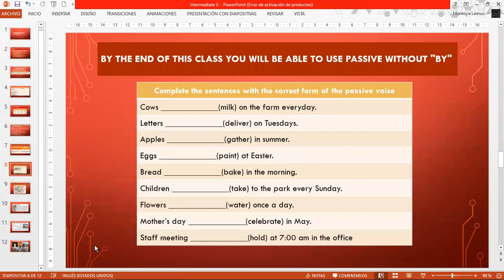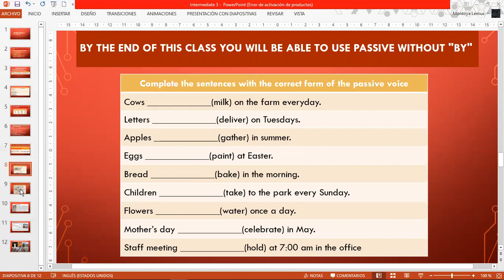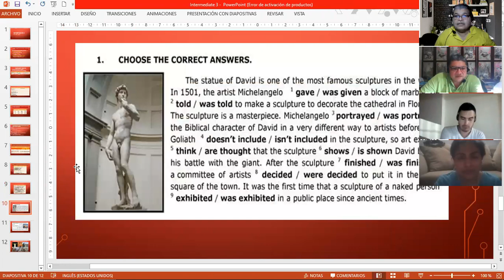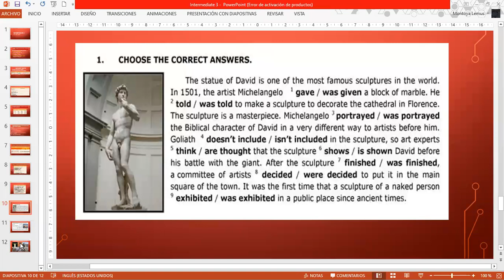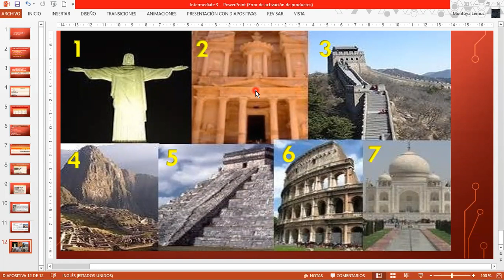Ingles Corporativo-Passive simple past and simple present